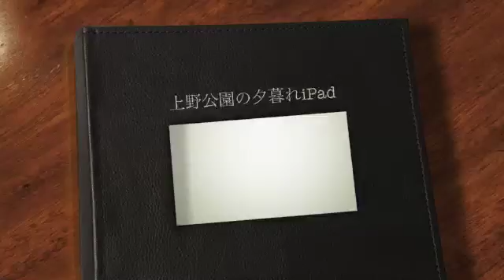東京都台東区上野恩賜公園の夕暮れと動物園に美術館iPad5 - 高橋クリーニング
東京都台東区上野恩賜公園の夕暮れと動物園に美術館iPad5 - 高橋クリーニング。また、服のクリーニングもしてます。職人による手仕上げです。Songも世界110ヶ国以上に配信中：